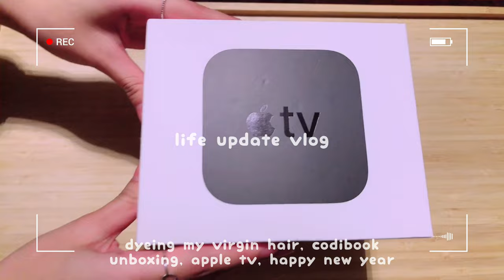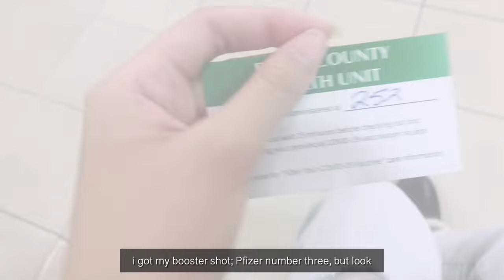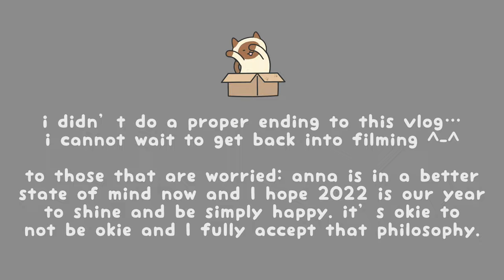vlog | dyeing my virgin hair, codibook unboxing, apple tv, happy new year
happy new year everyone! I’m back with a life update / catch up vlog of what I did these past few months.

I’m sorry that I haven’t posted during my time off to focus on my mental health. however, I tried my best to record so there’s snippets of october and november content at first before a more recent / brighter version of anna ^-^ thank you for your patients and understanding; please enjoy the vlog!

feel free to dm me and let me know that you found me on youtube!

—— ♤ filming equipment ♤ ——
camera: iphone x
editing software: vllo
other apps: snow